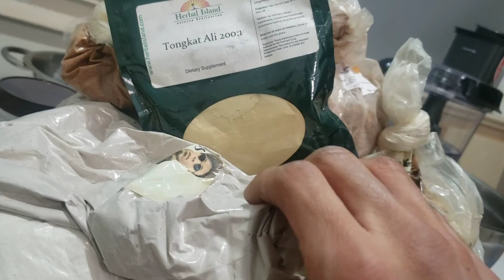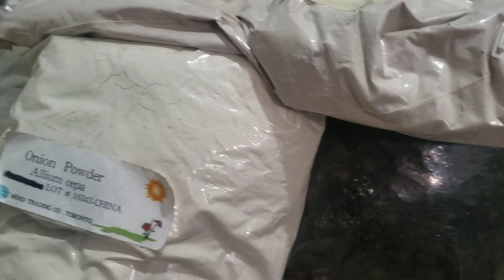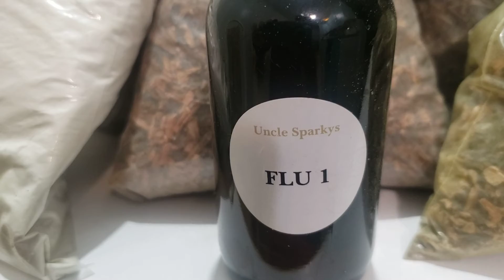December 30, 2020(1)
Brewing a whole heap of herbs CHRCH